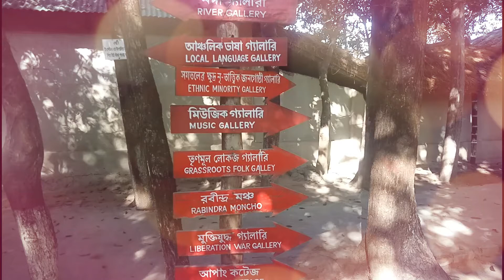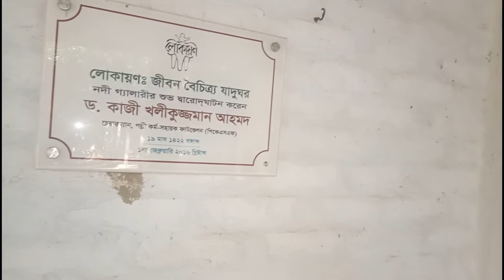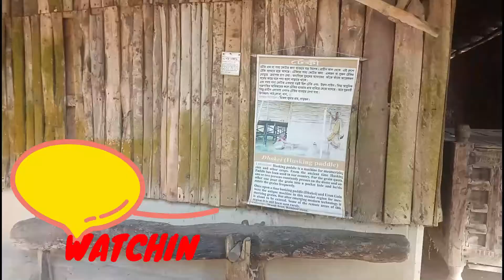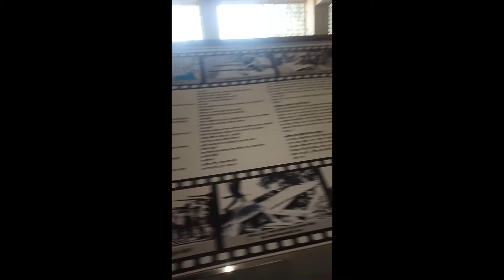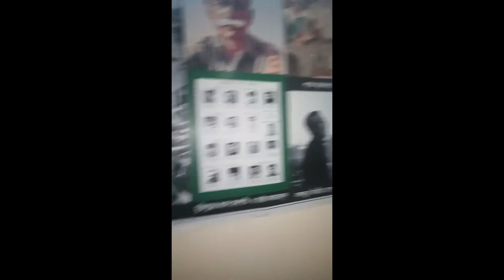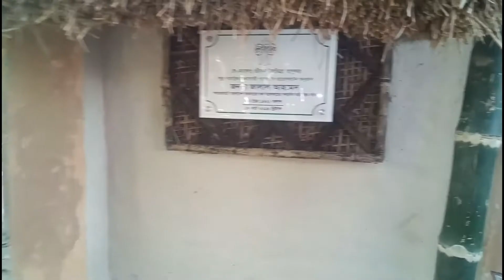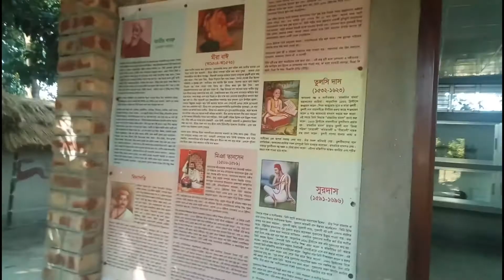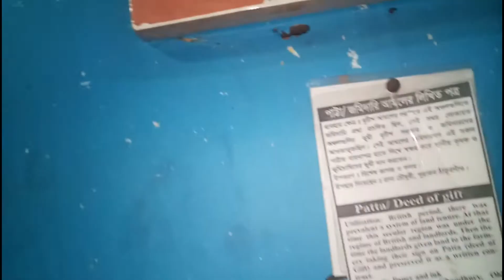লোকায়ন || ঠাকুরগাঁও || লোকায়ন জীবন বৈচিত্র্যময় জাদুঘর || ঠাকুরগাঁও প্রতিদিন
লোকায়ন জাদুঘর উত্তরবঙ্গের ঠাকুরগাঁও জেলায় অবস্থিত।
এখানে,  পালকি, গরুর গাড়ি, মুক্তিযুদ্ধের কথা এমনকি  প্রাচীন সব জিনিসপত্র দেখতে পারবেন।

ঠাকুরগাঁও জেলায় অবস্থিত একটি জাদুঘর
" লোকায়ন জাদুঘর "
ছোট বোন ( খালাতো ) মোবাইলে বললাম তোমাদের ঠাকুরগাঁও এ কি কি দেখার আছে?
সে এ প্রশ্নের উত্তরে বললো " লোকায়ন জাদুঘর "
অটোরিকশা ভাড়া করে চলে গেলাম সেখানে। গিয়ে তো অবাক করে দিল জাদুঘরটি!  কি পুরনো সব জিনিসপত্র। যা আমি এর পূর্বে কখনো দেখিনি। আপনারা দেখতে পারেন আজকের ভিডিওটি। আশা করছি ভালো লাগবে।